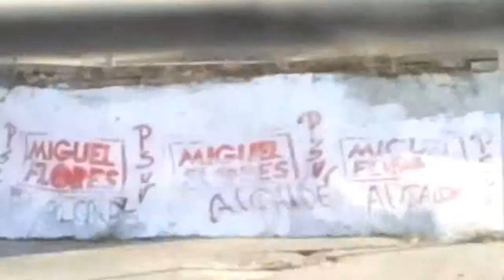Asesinos de Genesis Carmona 'Av Cedeño'